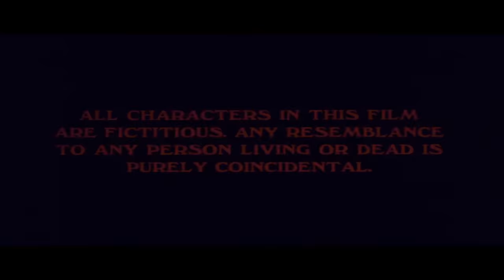Baaghi Movie | Hindi Movie | Sanjay Dutt | Manisha Koirala | Gulshan Grover | Bollywood Action Movie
Movie :Baaghi
Features :  Sanjay Dutt, Manisha Koirala, Aditya Pancholi
Directed by: Rajesh Kumar Singh
Produced by Ramesh J. Sharma